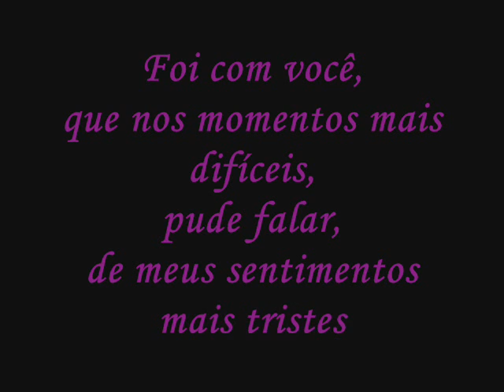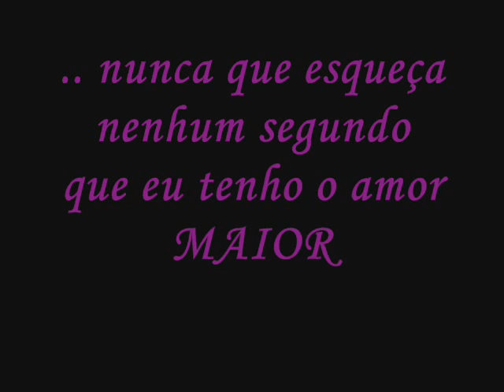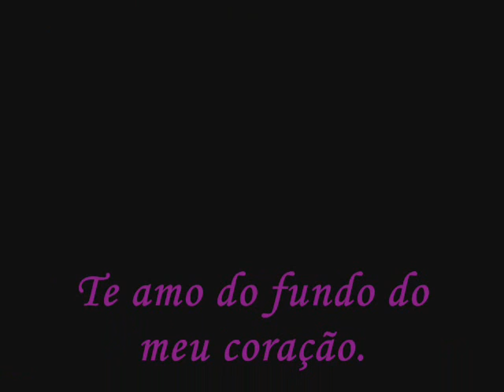~~ mãe da Sú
Parabéns mãe.
TE AMO